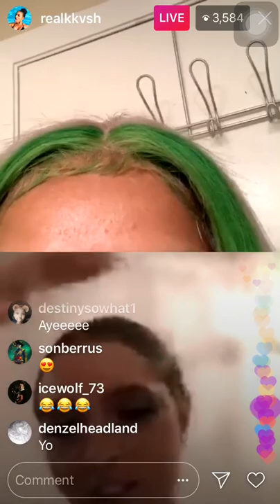DANCING ON IG LIVE